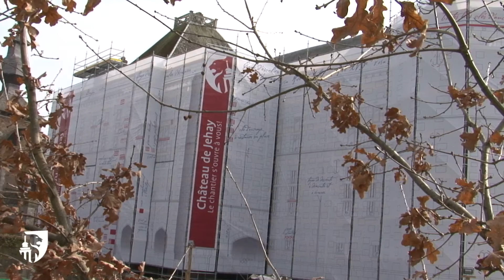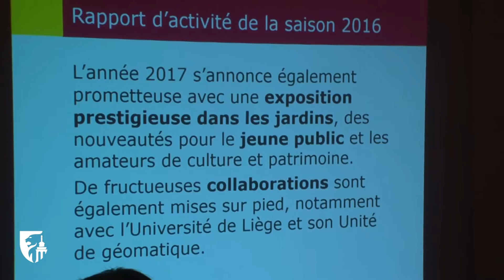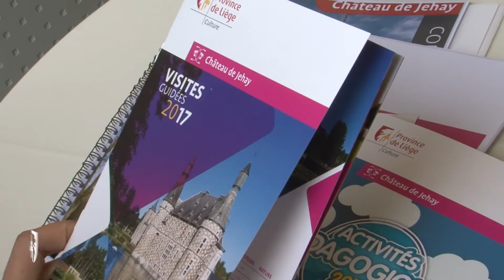Malgré les travaux, la saison touristique au Château de Jehay est lancée!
Outre ses nombreuses activités d'ores et déjà connues du grand public, des visites guidées du chantier de restauration du château de Jehay feront partie des nouveautés de la saison touristique 2017. Plus d'infos ? ou